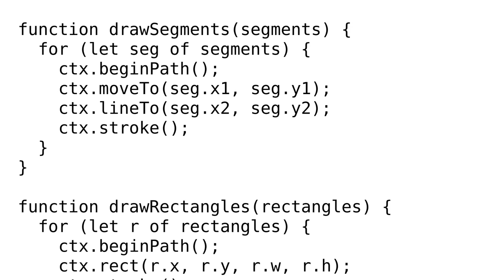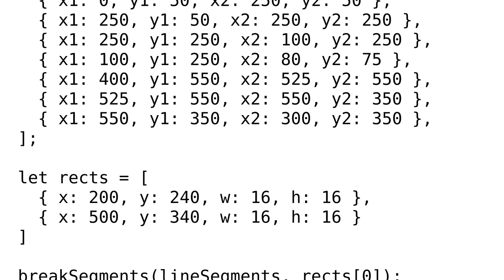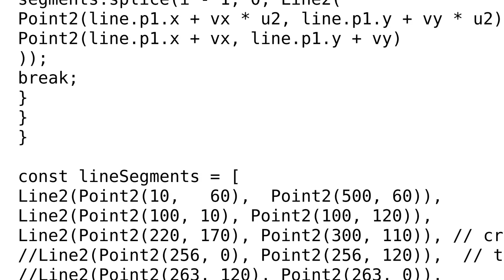Breaking a line segment into two where it encounters a rectangle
With thanks & praise to God, and with thanks to the many people who have made this project possible! | Content (except music & images) licensed under CC BY-SA | Music | Images & others | With thanks to user Ryan Peschel user Blindman67 and the Stack Exchange Network Trademarks are property of their respective owners. You are responsible for your own actions.